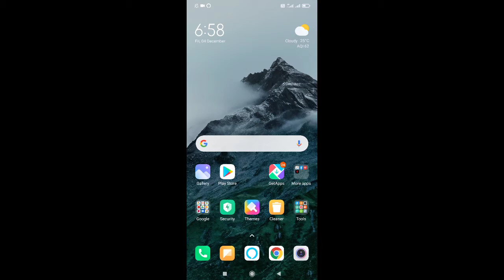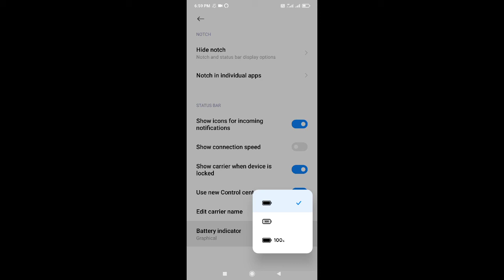How to Show Battery Indicator in Percentage on Redmi Phone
Hello friends

          In this video I am going to show how to enable battery indicator in percentage in redmi phone and after enabled battery percentage on xiaomi you can see battery percentage in status bar